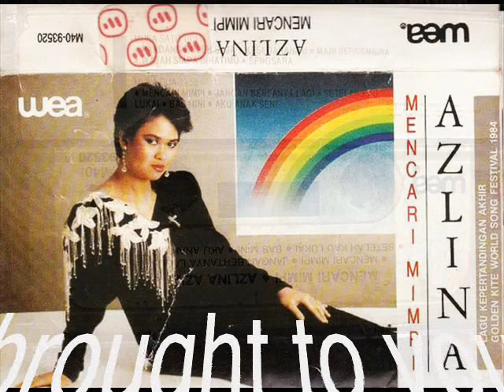azlina aziz _ aku anak seni (1986)